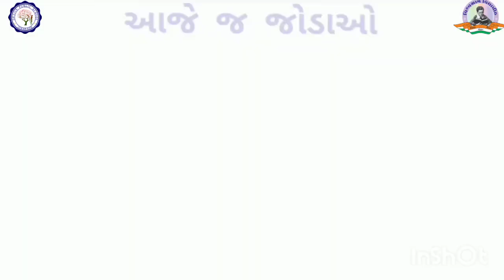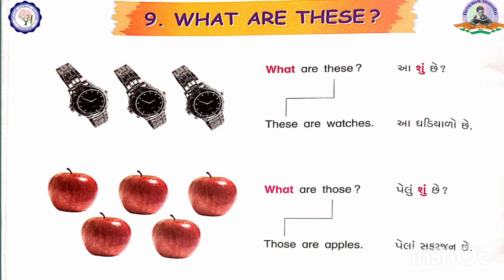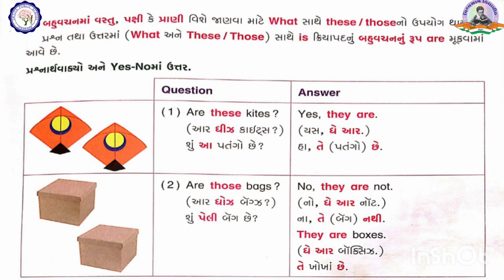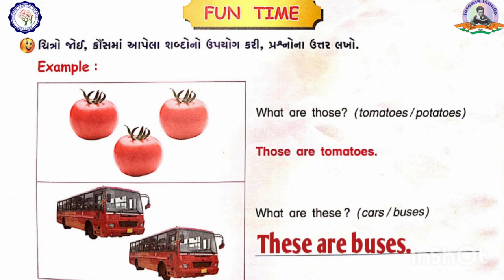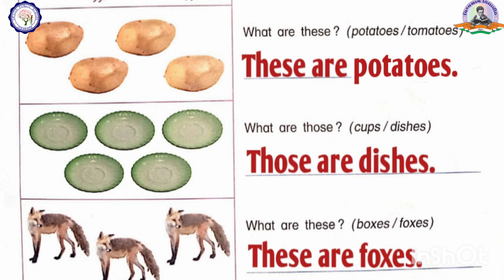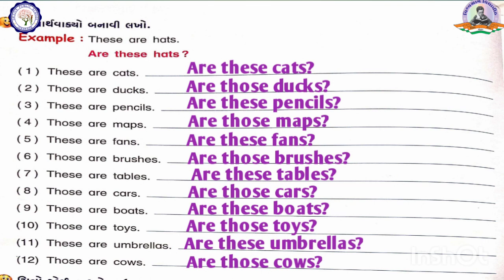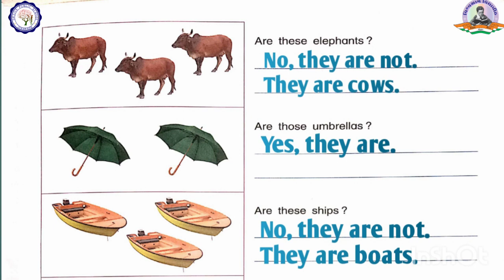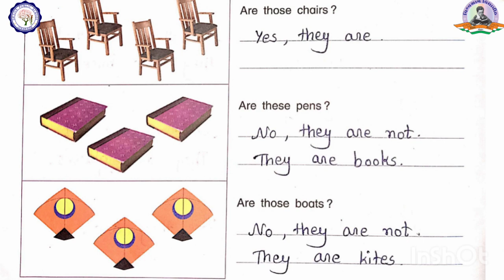STD 3 | ENGLISH | UNIT 9 | WHAT ARE THESE